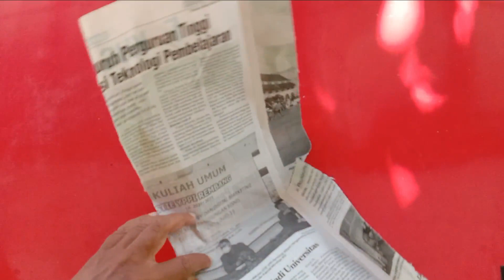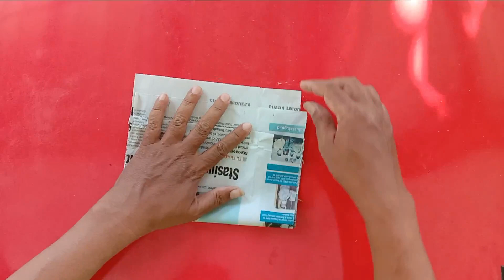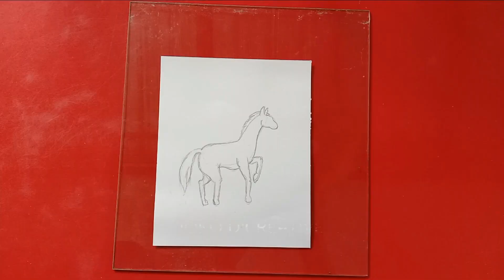SILUET KUDA DARI KERTAS KORAN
KOLASE BINAITANG DARI KERTAS KORAN